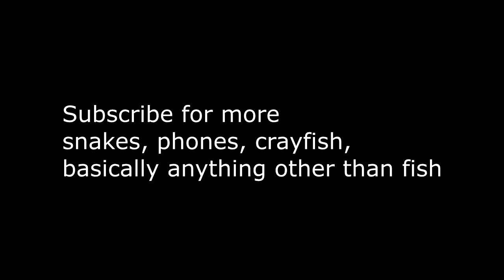FISHING FOR PHONES? Little Miami River Fishing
Gone Fishing for fish only to find snakes, crawfish, a phone, and basically anything other than a fish! Shad do not count... I think I sound Southern in this video a little bit and don't know how I feel about that. *Phone returned to owner*